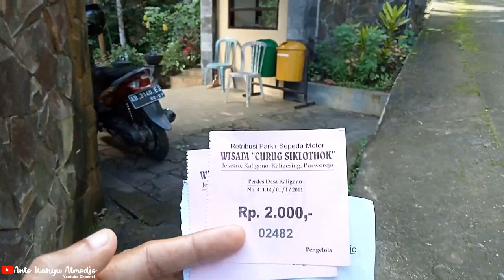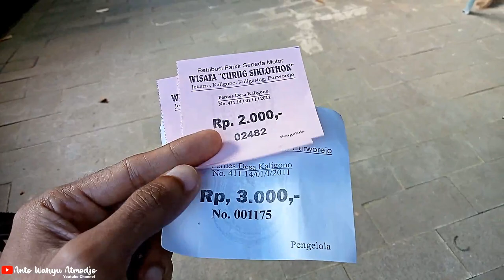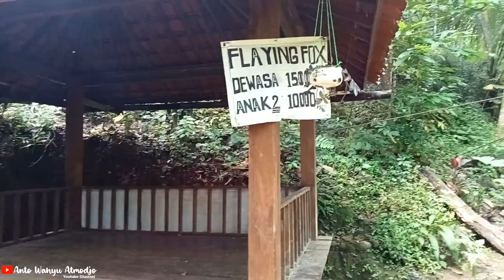Pesona CURUG SIKLOTOK di Kaligesing Purworejo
Hallo teman-teman..

Curug Siklotok di Dusun Jeketro, Desa Kaligono, Kecamatan Kaligesing, Kabupaten Purworejo, nenawarkan panorama air terjun. Lokasi air terjun dan aliran sungai berada di tengah hutan, sehingga kondisinya cukup alami. Sesampainya di area parkir, Anda masih harus berjalan kaki sekitar 750 m. teman-teman bisa menggunakan sepeda motor atau berjalan kaki sekitar 20 menit melalui jalan setapak. Selama perjalanan menuju Curug, teman-teman dapat beristirahat di tempat duduk atau gazebo yang tersedia. Teman-teman juga akan menjumpai beberapa kandang hewan ternak masyarakat setempat, yaitu Kambing Etawa, yang juga bagian dari atraksi desa wisata Kaligono.

Semoga bermanfaat.